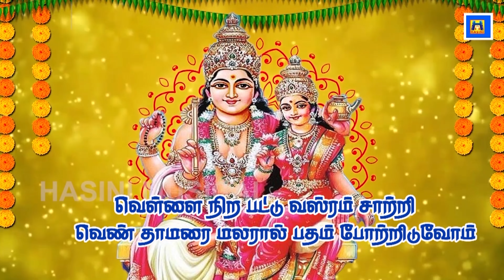SUKIRAN SPECIAL SONG/SUKIRAN POTTRI/GAYATHIRI MANTHIRANGAL/FRIDAY SONG/KANJANOOR SONG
SUKIRAN SPECIAL  SONG/SUKIRAN POTTRI/GAYATHIRI MANTHIRANGAL/FRIDAY SONG/KANJANOOR SONG#sukkiran#kanjanoor#agneeswarartemple#sukirathisai#